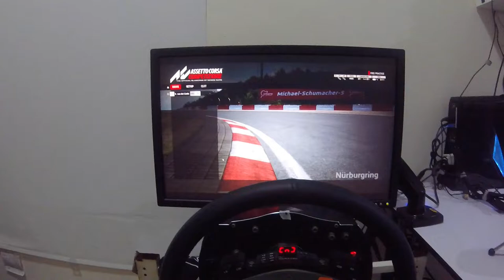My First Go on Assetto Corsa Comptetizione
Can't say enough that this has been a long wait for me. Previous versions of this game could not be loaded onto Alienware X51 R2. It would load the game cover pic but then just quit suddenly while loading the rest of the game.

The most recent update had been waiting for a long time and since it has been able to load the game without any hassle. I'm just happy enough to have a go at the game.

Having been away from sim racing for quite a while, get accustomed to the controls required a lot of practising. This video shows me going in the first time and for sure there are a lot of spins and mistakes. I am not scared of admitting my crapiness, but with the time and effort, hopefully we can dive into more videos later on.